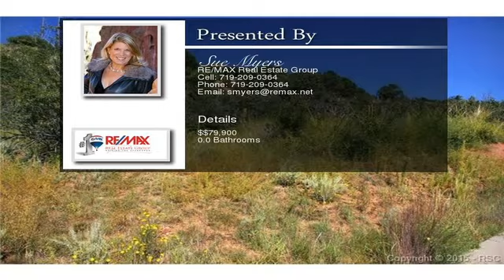122 Crystal Valley Road Manitou Springs CO 80829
Imagine the beauty of Colorado with its red rocks and blue sky.    Just minutes from Manitou Springs, this could be the land to build your dream home.     1.5 acre lot in the East Crystal Hills neighborhood where the homes are beautifully crafted on spacious lots.   This private area has gorgeous views of Red Rock Canyon Open Space as well as more distant views of Garden of the Gods, City Lights and Cheyenne Mountain. Utilities are near the lot line, but tap fees are required. Soils test available and Geo Hazard - Clean.
To view the property at 122 Crystal Valley Road Manitou Springs CO 80829